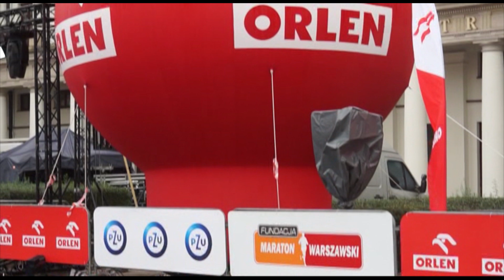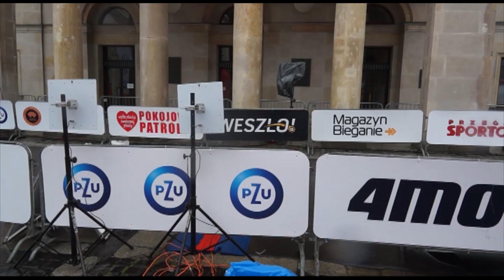Łukasz Oskierko drugi w 42 Maratonie Warszawskim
Łukasz Oskierko zajął 2. miejsce w 42. PZU Orlen Maratonie Warszawskim